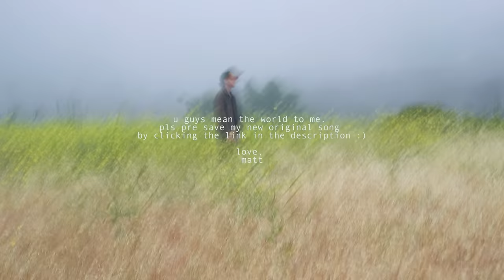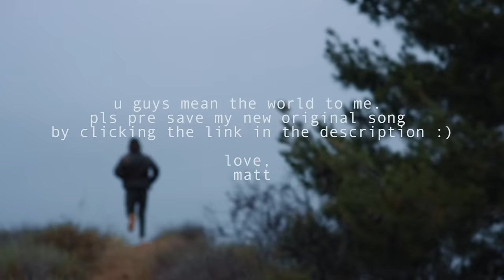Matt Hansen - The Nights (Cover)